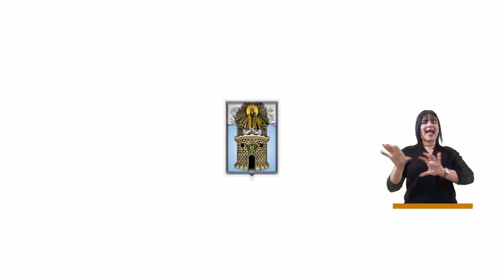¡Ser emprendedor en Medellín sí es posible! - Medellín Confía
Junto al concejal Alejandro Arias, estuvimos en la comuna 16, en el barrio Bélen, conociendo un emprendimiento de movilidad sostenible, que demuestra el compromiso de los medellinenses por mantener nuestro distrito como pionero en innovación.

Conoce de qué trata el Proyecto de Acuerdo que el concejal quiere implementar en los colegios públicos de Medellín, para promover a los jóvenes ese espíritu emprendedor.